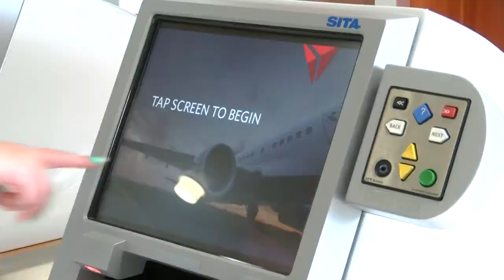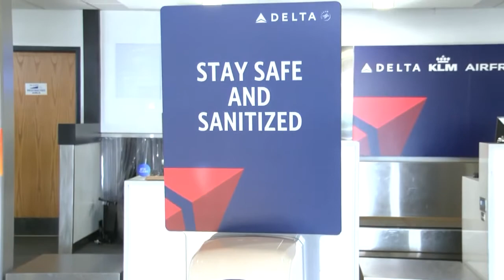Appleton Airport Travel Tips